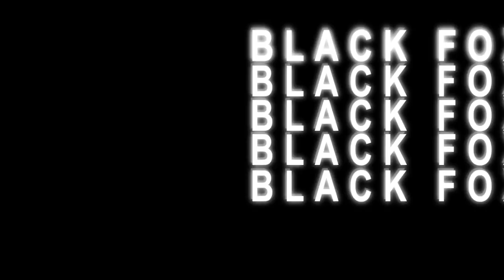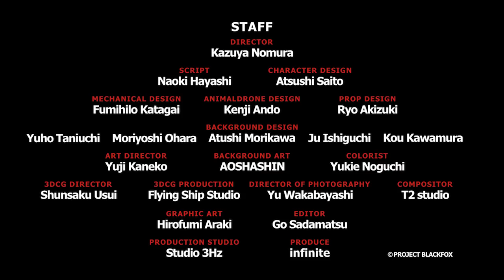アニメ『BLACKFOX』PV第1弾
アニメ新プロジェクト始動！

監督：野村和也
脚本：ハヤシナオキ
キャラクターデザイン：斎藤敦史
アニメーション制作：Studio 3Hz